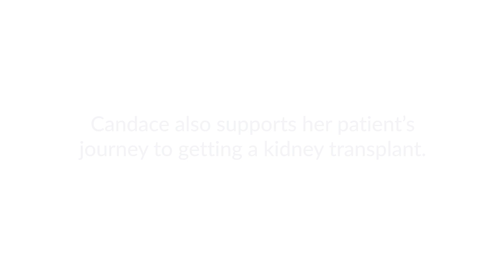Team Candice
The special bond between an Integrated Kidney Care (IKC) patient and nurse who share a name created a trusting relationship that helped motivate the patient embrace self-care to reach her transplant goals.